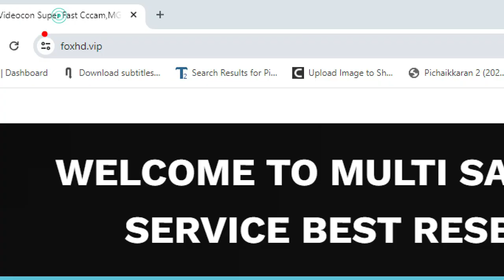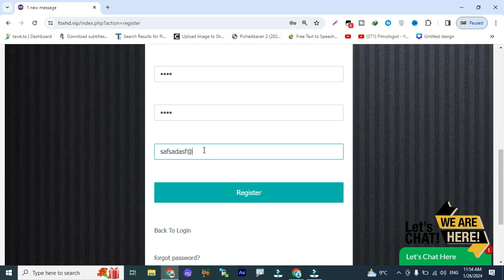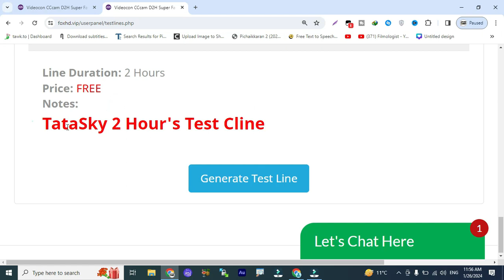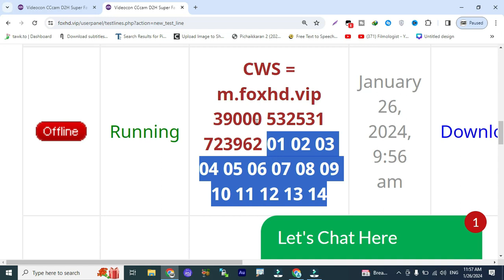Videocon Tatasky 1 Month Free Cline 2023 l New Offer Special 2024